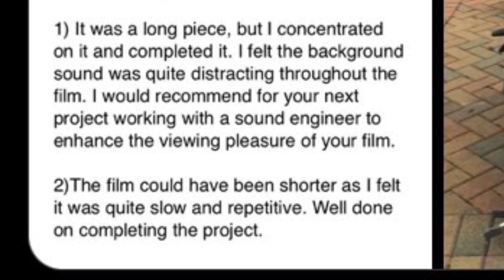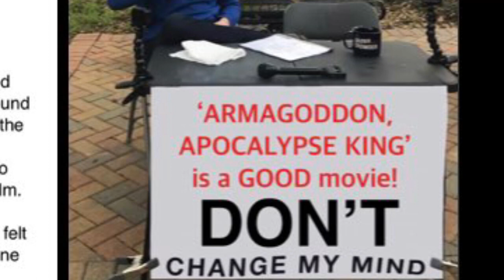18+ A VERY personal video, whether EVERYONE likes it or not…